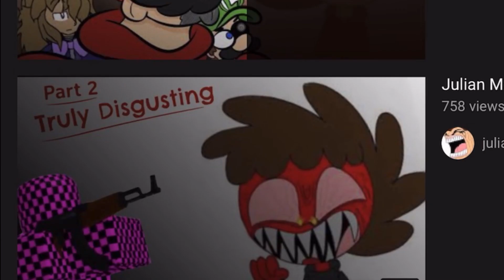semi-important announcement about one of our videos